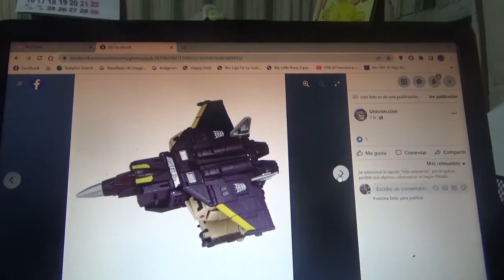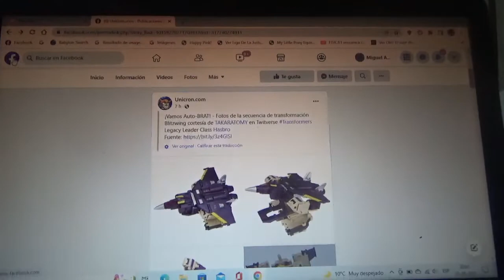1eras imágenes de Transformers Legacy Blitzwing Leader Class